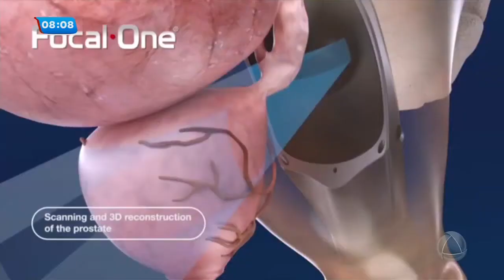Médico fala sobre os avanços na medicina para a saúde do homem- Balanço Geral Manhã